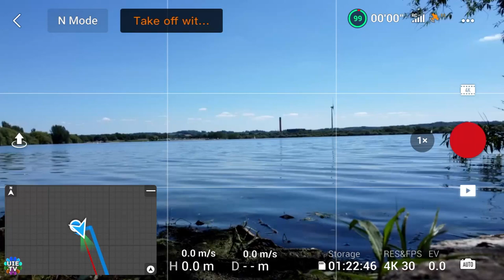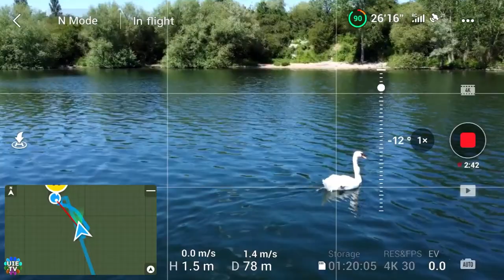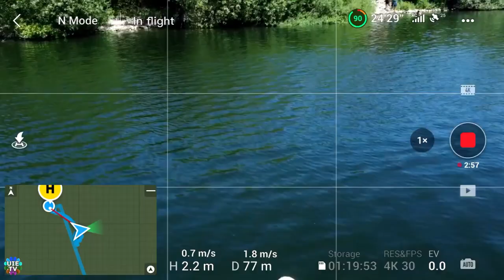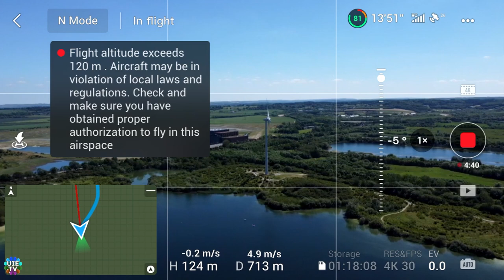Complete Battery Flight 100% to 0% Risk of Sink Over Deep Lake Water Screen Recording of DJi Mini2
1, turn on motors with remote. 2. automatic take off height. 3. altitude gain in sports mode, 4. altitude gain in sports mode. 5. all around speed in normal and sports mode, video qualities 4k etc. return to home. gimbal pitch and speed and settings. precise landing. battery flight time. maximum altitude, maximum remote range. remote control battery. charging with remote control.
you can find these type of videos in our channel under the playlist named "Drone videos". How can i?, How to Drone Firmware upgrade update? KAI One Pro GPS EIS 3-Axis Gimbal 8K Long Range Drone. KAIONE GPS Drone 8K Dual Camera 5G Wifi 3-Axis Gimbal Aerial Photography Brushless Motor Foldable Quadcopter RC Distance 1200M.
 Xiaomi FIMI X8 SE Vol d'essai de drone à travers les nuages à Sunrise Review 4k HD caméra vidéo avion. Xiaomi FIMI X8 SE 드론 테스트 비행 구름을 통해 일출 검토 4k HD 카메라 비디오 비행기 小米FIMI X8 SE無人機測試飛行穿過雲層到日出評論4k高清攝像機視頻飛機 Xiaomi FIMI X8 SE هواپیمای بدون سرنشین پرواز پرواز از طریق ابرها به طلوع آفتاب بررسی دوربین فیلمبرداری دوربین 4k HD Xiaomi FIMI X8 SE Drone Test Flight Через облака до восхода солнца Обзор 4k HD камера видео самолет Penerbangan Uji Drone Xiaomi FIMI X8 SE Melalui awan ke kapal terbang video kamera HD Sunrise Review 4k Xiaomi FIMI X8 SE ഡ്രോൺ ടെസ്റ്റ് ഫ്ലൈറ്റ് മേഘങ്ങളിലൂടെ സൂര്യോദയ അവലോകനത്തിലേക്ക് 4k HD ക്യാമറ വീഡിയോ വിമാനം Xiaomi FIMI X8 SE Drone Test Flight Through clouds to Sunrise Review 4k HD camera video plane Xiaomi FIMI X8 SE Drone Test Flight Through cloud to Sunrise Review αεροπλάνο βίντεο κάμερας HD 4k Xiaomi FIMI X8 SE ड्रोन परीक्षण उड़ान बादलों के माध्यम से सूर्योदय की समीक्षा के लिए 4k HD कैमरा वीडियो हवाई जहाज Xiaomi FIMI X8 SE هواپیمای بدون سرنشین پرواز پرواز از طریق ابرها به طلوع آفتاب بررسی دوربین فیلمبرداری دوربین 4k HD اختبار طائرة Xiaomi FIMI X8 SE بدون طيار عبر السحب حتى شروق الشمس - مراجعة طائرة فيديو كاميرا فيديو بدقة 4K عالية الدقة Xiaomi FIMI X8SEドローンテスト飛行雲から日の出レビュー4kHDカメラビデオ飛行機 Xiaomi FIMI X8 SE Drone Test Flight Through clouds to Sunrise Review 4k HD camera video avion Lot testowy drona Xiaomi FIMI X8 SE przez chmury do Sunrise Review 4k HD kamera wideo samolot Xiaomi FIMI X8 SE Тестови полет с безпилотни летателни апарати през облаци до изгрев Изглед 4k HD камера видео самолет Hedfan Prawf Drôn Xiaomi FIMI X8 SE Trwy gymylau i Sunrise Adolygu awyren fideo camera 4k HD Vuelo de prueba del dron Xiaomi FIMI X8 SE a través de las nubes hasta el amanecer Revise el avión de video con cámara 4k HD Xiaomi FIMI X8 SE 드론 테스트 비행 구름을 통해 일출 검토 4k HD 카메라 비디오 비행기 Xiaomi FIMI X8 Mini Test Flight Sa pamamagitan ng mga ulap hanggang Sunrise Review 4k HD camera video airplane Xiaomi FIMI X8 SE անօդաչու թռչող սարքի թռիչք ամպերի միջով դեպի Արևածագ ژیومی FIMI X8 SE ڈرون ٹیسٹ فلائٹ بادلوں کے ذریعے طلوع آفتاب کا جائزہ 4k HD کیمرہ ویڈیو ہوائی جہاز Eitilt Tástála Drone Xiaomi FIMI X8 SE Trí scamaill go Sunrise Review eitleán físe ceamara 4k HD, sg908 sg907 sg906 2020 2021 flight camera and battery test review.dji mavic pro vs fimi x8 se 2020 vs hubsan zino pro+ plus vs autel drone budget midrange mid range cheap cheapest highest price high premium drone. Csj x7 pro 2 pro ii, hubsan zino 2 plus pro2 review, Fimi X8Se 2020 & hubsan Zino Pro -Video Footage Comparison, Battle of the Drones, maximum altitude range speed comparison, Max Range Test WITH BOOSTERS To 0% Battery, Parrot DISCO Unlimited Range, Homemade Electric Airplane, Hubsan Zino 2+ 4K HD Aerial Filming Drone Complete Review,  where to buy cheap drone price, SHUBHU Drone 2021 New SG908 Drone 3-Axis Gimbal 4K Camera 5G WiFi GPS FPV Profesional Drone 50X Foldable Quadcopter Distance 1.2km SIMREX X20 GPS Drone with 4K HD Camera 2-Axis Self stabilizing Gimbal 5G WiFi FPV Video RC Quadcopter Auto Return Home with Follow Me Altitude Hold Headless Brushless Motor Remote Control